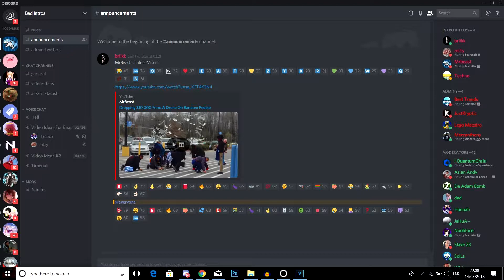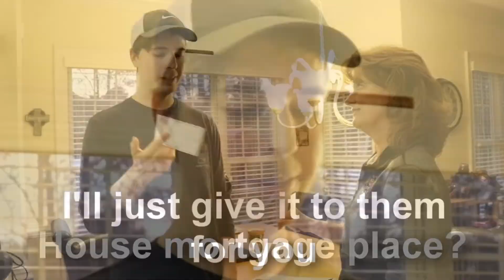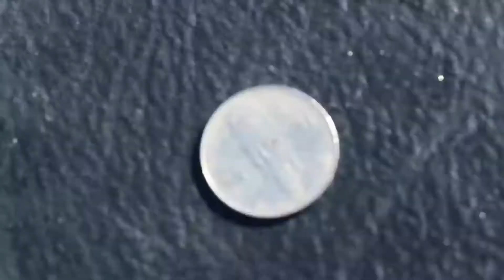GET FREE $10 GIFTCARDS FOR HELPING MRBEAST (JOIN HIS DISCORD!)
This is a video just to help MrBeast and since not long ago he decided to get a bunch of people to try to help him get video ideas. But yeah he needs as much help as you guys can get because he wants to try to upload daily and he wants as many ideas. You can get $10 giftcards for helping MrBeast and if you were to join you could maybe have a chance of becoming his friend in the future if you help him out enough.